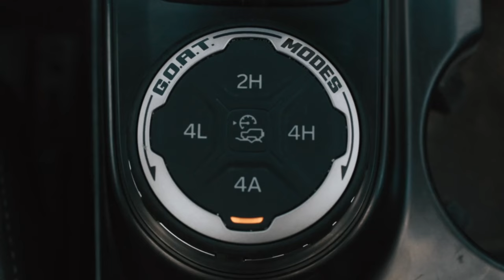Ford Bronco Promo Video | 4K 🎧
In this video we are experimenting with sound and production effects. All sound added to the video is by Quadacharia Productions to B-roll footage from Ford’s media pool.

This video is prepared for Ford.
Quadacharia Productions | Certified drone pilots
📍Ontario, Canada.

We are a small, family owned, full service photography & videography company based out of the GTA.

Some of our previous experience includes:
- sporting events
- weddings/private events
- business promotions
- real estate
- outdoor shoots